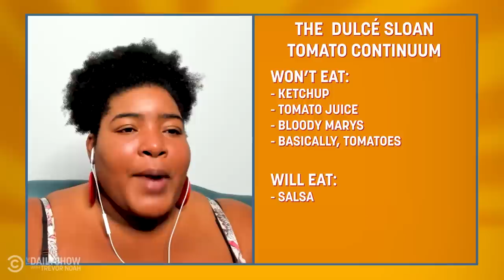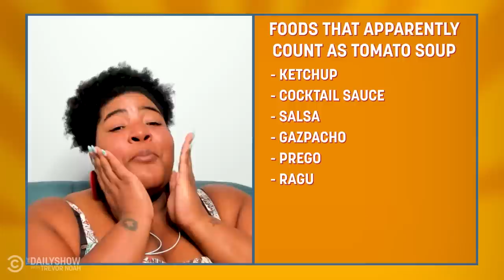Chicken Soup vs. Tomato Soup - Hold Up with Dulcé Sloan & Josh Johnson | The Daily Show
What is the best comfort food: chicken soup or tomato soup? Daily Show correspondent Dulcé Sloan and Daily Show writer Josh Johnson debate which soup is more healing, what should definitely not go in a chicken soup recipe, and what counts as tomato soup. (Hint: most everything with tomatoes counts as tomato soup, according to Josh.)